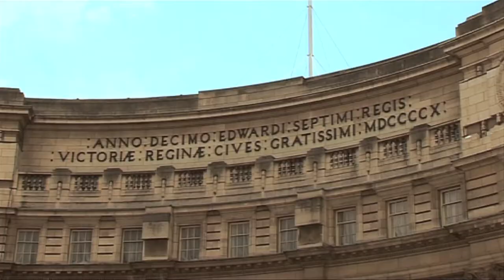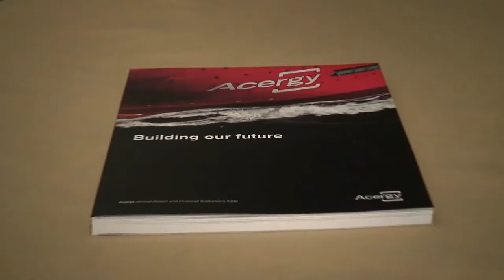Careers in Africa 2010 in Portuguese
Careers In Africa is a company that focus in recruiting young africans and bachelors abroad to send back home, and here we have Angolans National who which to go back home to start a new life

Journalist: Ngola Vunji
Camera: Ivandro Pereira
Edition & Sound: Ivandro Pereira